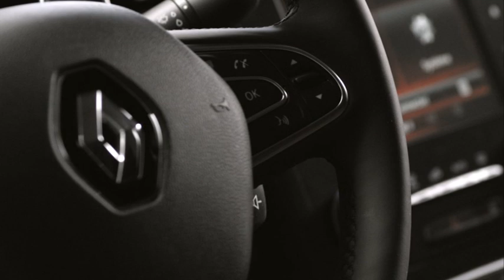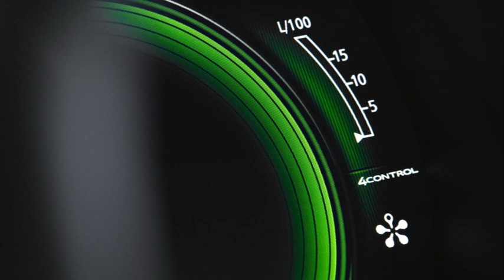Nouvelle Renault Talisman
Renault n'abandonne pas le segment des berlines moyennes supérieures et dévoile la Talisman, remplaçante officielle de la Laguna.